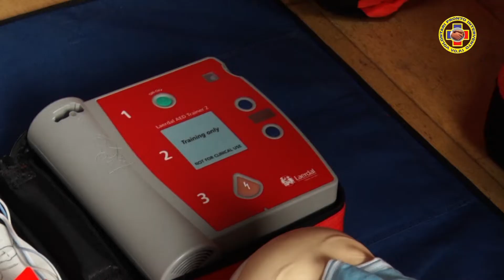Cinque minuti per salvare una vita con l'uso del defibrillatore e massaggio cardiocircolatorio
Cinque minuti per salvare una vita con l'uso del defibrillatore e massaggio cardiocircolatorio. L'importanza di queste tecniche e conoscenze illustrate nel defibbrilation day